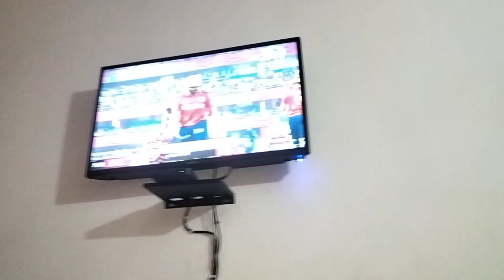Kya Gunda Bane Ga re Tu 😎 #0257